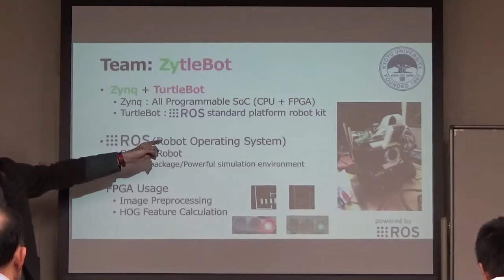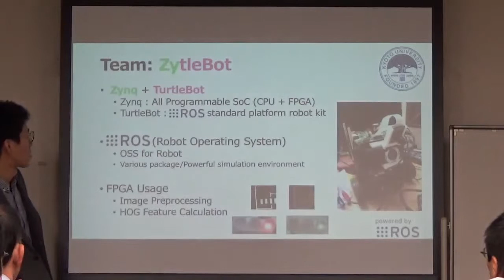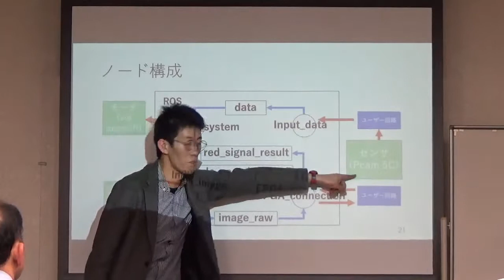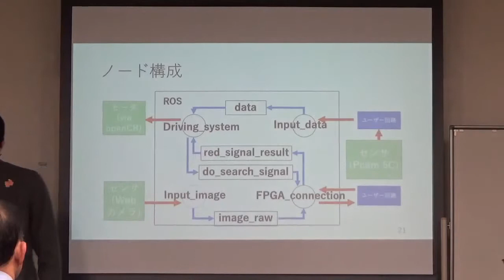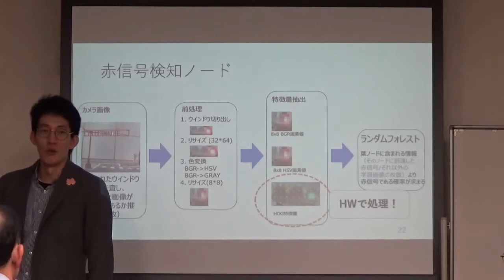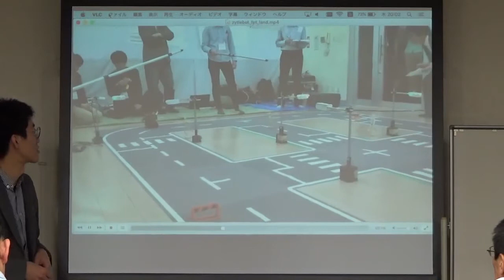【FPGA LT】ArmコアZynqで自動運転システムを構築する研究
ZynqとTurtleBotを組み合わせて自動運転のシステムを構築する研究について紹介します

コンピュータ技術実験月刊誌「Interface」の読者＆記事執筆者の集い「最強Ultra96＆AI画像認識」オフ会＠大阪のプレゼン動画です

「最強FPGAボードで人工知能カリカリ画像認識」特集号はこちら（Interface2019年1月号）

注：今回のプレゼン内容は記事としては掲載していません